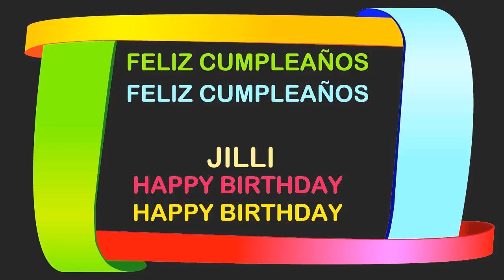Jilli Birthday Postcards & Postales